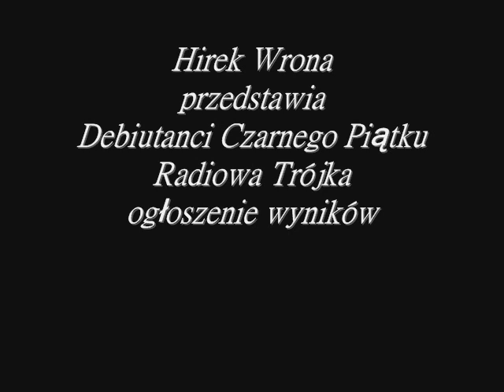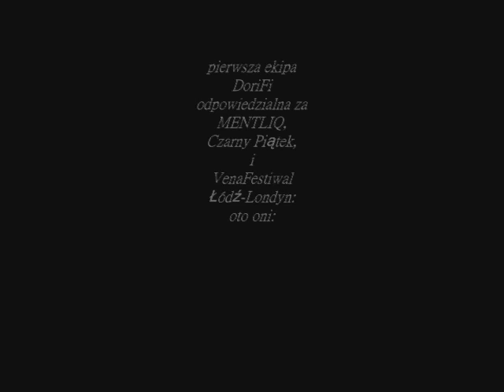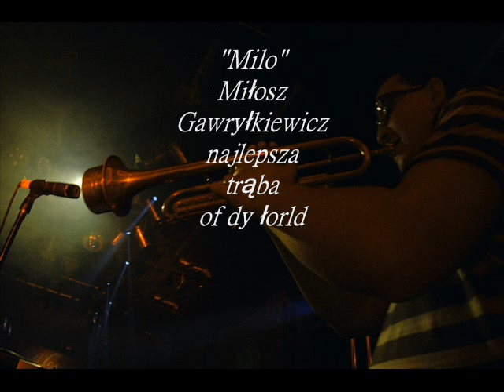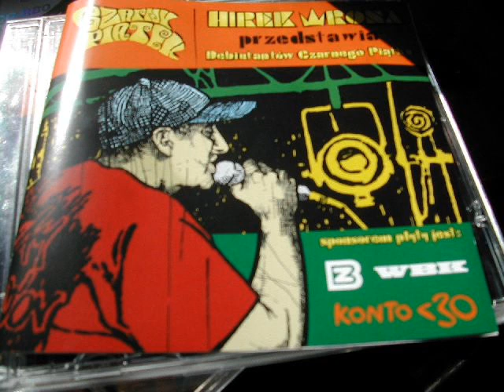DoriFi Mentliq Debiutanci Czarnego Piątku ogłoszenie wyników Trójka Hirek Wrona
Ogłoszenie wyników w radiowej trójce
konkursu Debiutanci Czarnego Piątku Hirka Wrony
MENTLIQ DoriFi
muzyka: DoriFi, Błażej Chochorowski
sł. : DoriFi
arr. Michał "Mija" Sęk, Robert Cichy, DoriFi, Błaż Chochorowski
miks: Marcin Mały Górny
dobre serce i pomoc: Marek Matwiejczyk :)
nagranie: rozmowa-fragm mentliq'a -rozmowa :)